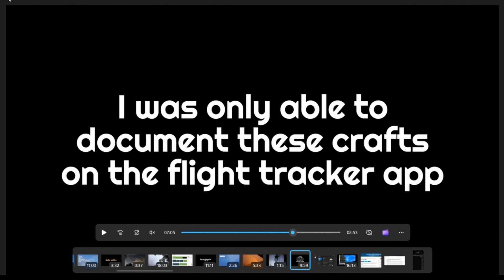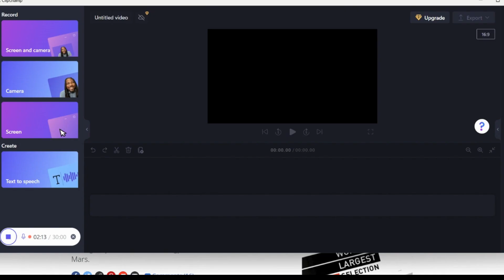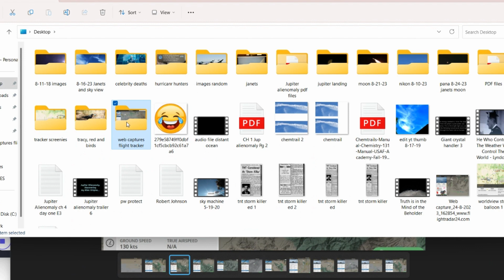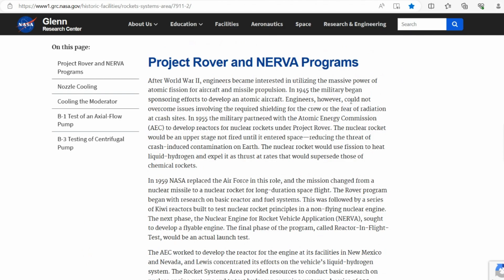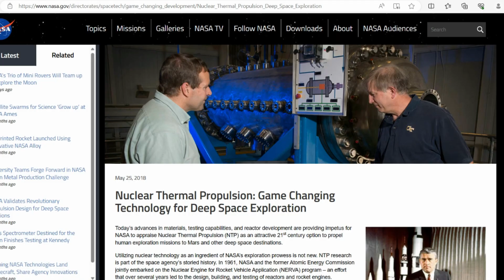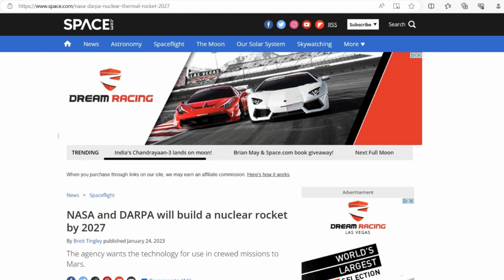Marines and Army NERVA test stand activity on flight radar 8-25-23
Just curious that the Marines show up on the tracker app after I mentioned in a previous upload that other branches were spotted here for the red flag exercises...''Just not the Marines' and lo and behold!
A Super stallion even lol
and more info upcoming on the NERVA program...